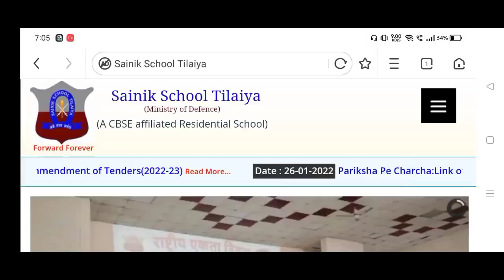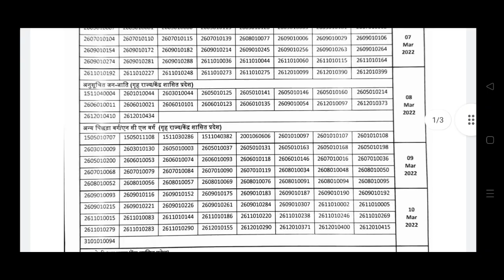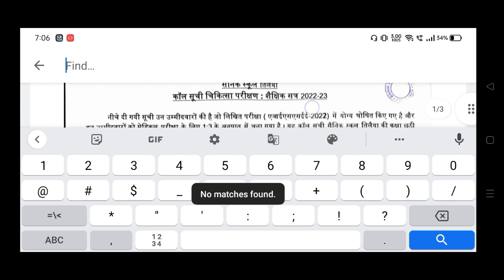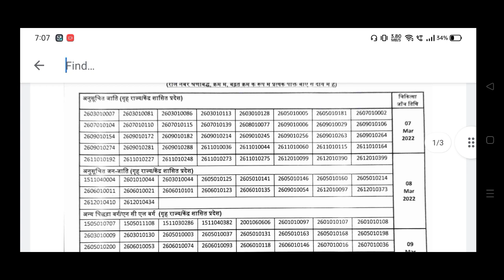Sainik School Exam Merit list 2022 || Sainik school Exam Medical Call list 2022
Vote on this poll

Sainik School Exam 2022 cutoff after Answer key Release || Poll result for sainik school Answer key

Sainik School Exam Official Answer Key कब Sainik School Exam 2022 Answer Key Release || How to check sainik school Exam Answer key and omr Sainik Exam Result Date || AISSEE 2022

Topic Cover

Sainik school answer key Release ,
how to check sainik school exam answer key ,
process of Sainik school Exam Answer key check,

 Sainik School Exam  Result Date 2022 ,

Sainik School Exam Official Answer Key ,
 Sainik School Exam Result kab ayega ,
Sainik School result expected date ,

 Sainik School Official Answer key Release ,

Sainik School Exam Result Process,

Sainik school exam result kab hai ,

Sainik School Exam 2022 cut off Marks || Sainik exam School Wise Cut off 2022

Sainik School Exam 2022 || Class 6 Expected Cut off || Class 9 Expected Cut Off

Sainik school Exam 9 January 2022  || Class 6 maths Answer key Sainik school Exam

Sainik School Exam center par sath kya lekar Jaye  || How to fill self declaration Form Sainik Exam

Topic Cover
 Sainik school exam expected cutoff ,
 sainik school exam class 6 cut off,  Sainik School exam class 9 cut off
4. How to fill Undertaking form of Sainik School exam
5. how to  fill self declaration form of sainik school admit card
6. How to fill details in Sainik School Amrit Card
7. what to bring at Sainik school Exam center
Sainik school cut off Goalpara ,
Sainik school cut off amethi ,
Sainik school cut off tilaiya ,
Sainik school cut off satara ,

Sainik school cut off Nalanda ,

Sainik school cut off sambalpur ,

Sainik school cut off mainpuri ,

Sainik school Exam cut off korakonda,

Sainik school cut off punglwa  ,

Sainik school cut off kazhakootam ,

Sainik school cut off jhansi ,

Sainik school cut off Bijapur  ,

Sainik school Exam cut off Ambikapur ,

Topic Cover

Topic Cover

1. Sainik school exam expected cutoff
2. sainik school exam class 6 cut off
3. Sainik School exam class 9 cut off
4. How to fill Undertaking form of Sainik School exam
5. how to  fill self declaration form of sainik school admit card
6. How to fill details in Sainik School Amrit Card
7. what to bring at Sainik school Exam center